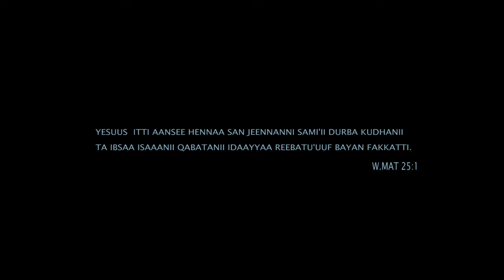Singer Daniel_Hamda_Hin Dhufa_New Video 2024